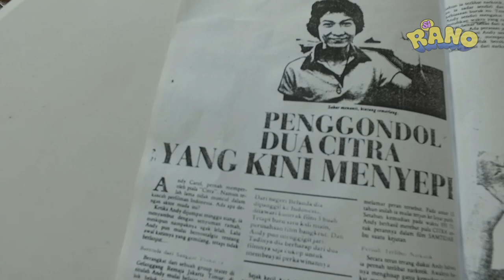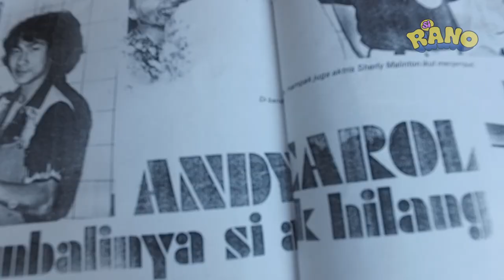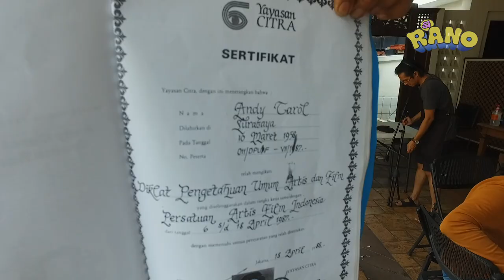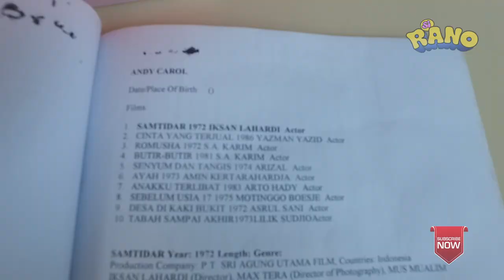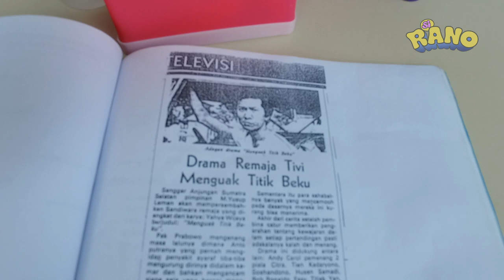Anak yang hilang ANDY CAROL